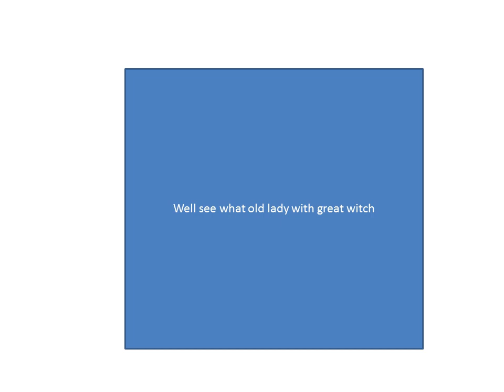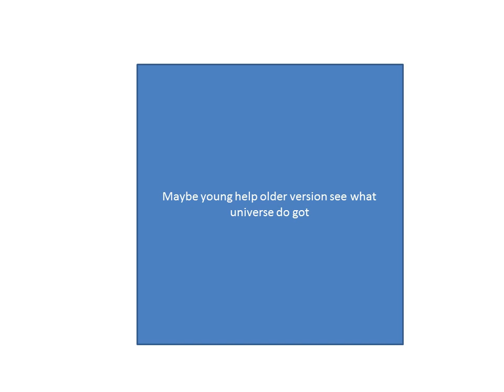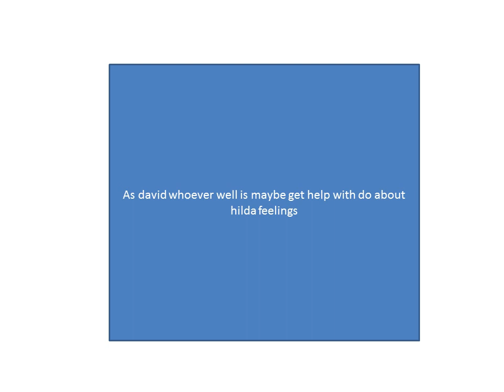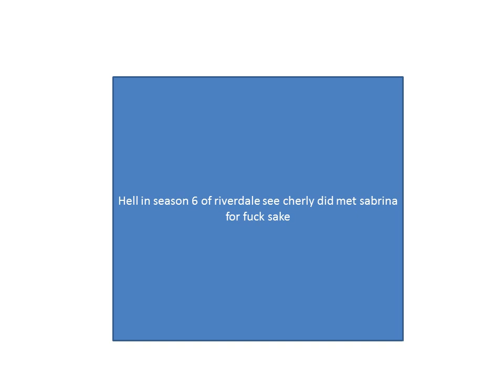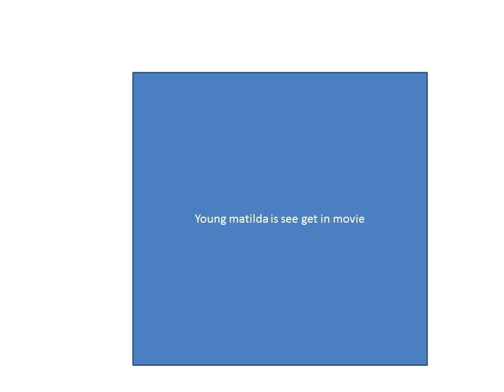hilda movie question theory in 6 days